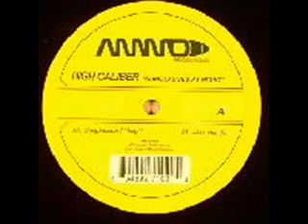High Caliber - Jazz Hands - Ammo / Control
Funky piano track from High Caliber (Bryan Jones & Mike Gillenwater) that was on vinyl on Ammo Recordings and will be rereleased on Control Recordings in 2009

etc